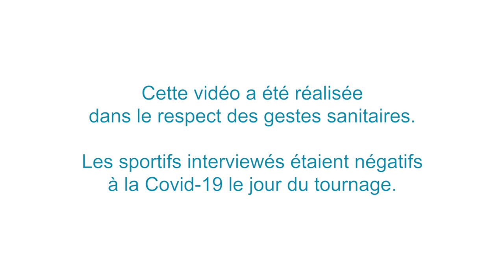JEUX TOKYO : interview de nos ambassadeurs sportifs Rim et Billal Bennama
Le Département soutient les athlètes haut-garonnais en leur attribuant une "bourse aux ambassadeurs sportifs" afin de les accompagner financièrement dans leurs disciplines. Nombreux des athlètes sélectionnés aux Jeux de Tokyo 2021 bénéficient de cette aide. Interview en images de ces ambassadeurs haut-garonnais qui représenteront la France aux prochains Jeux Olympiques.

Musique proposée par La Musique Libre